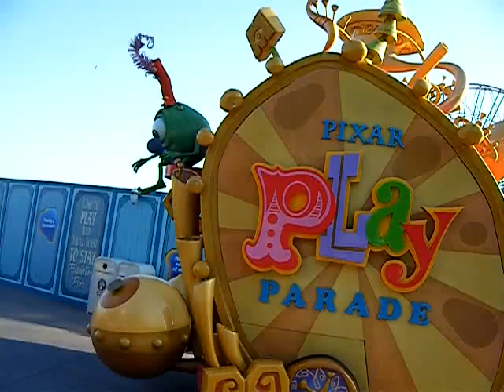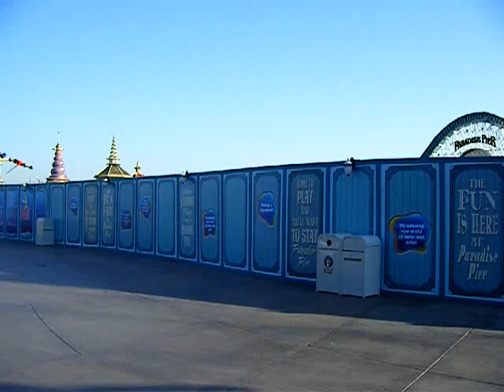pixar parade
The best parade disney has right now. Sorry about my fingers in some of the vid. My kids are in front of me.   A few of the people stop to see them.